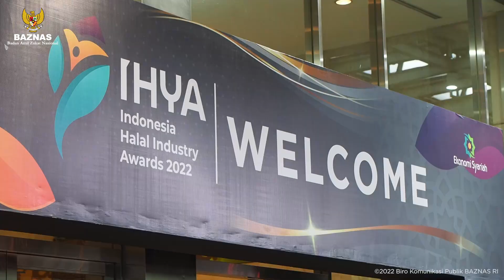BAZNAS RAIH PENGHARGAAN BEST FINANCIAL SUPPORT DI AJANG IHYA 2022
Badan Amil Zakat Nasional (BAZNAS) berhasil meraih penghargaan Best Financial Support sub kategori Islamic Financial Institution dalam ajang Indonesia Halal Industry Awards 2022 yang diselenggarakan oleh Kementerian Perindustrian Republik Indonesia.

Secara simbolis, penghargaan tersebut diberikan oleh Menteri Perindustrian, Agus Gumiwang kepada Pimpinan BAZNAS RI, Saidah Sakwan, di Jakarta Convention Center.

Apresiasi yang diterima semakin menguatkan peran BAZNAS yang turut terlibat dalam pengembangan sistem ekonomi syariah di Indonesia.